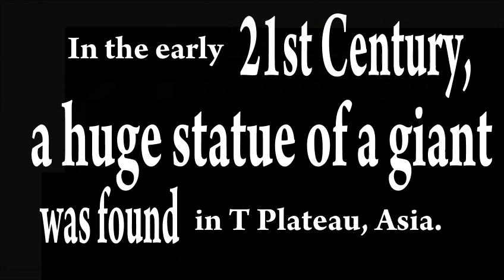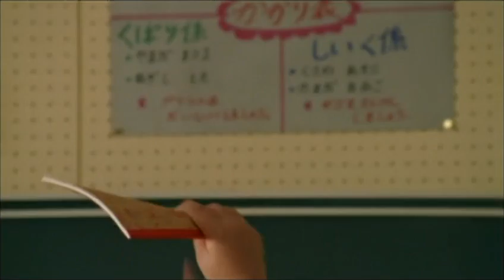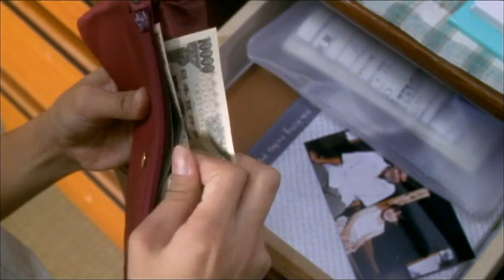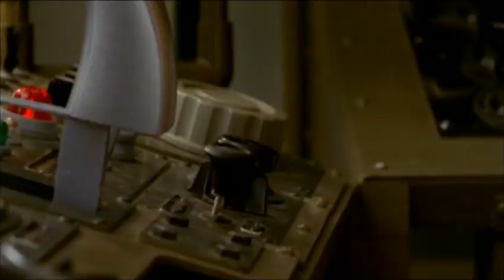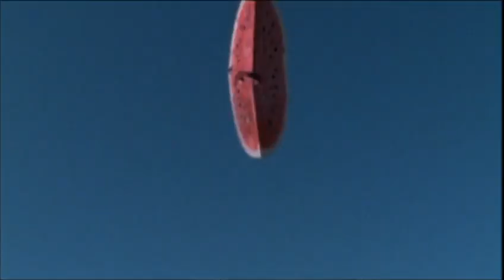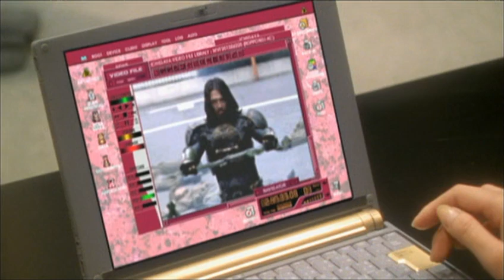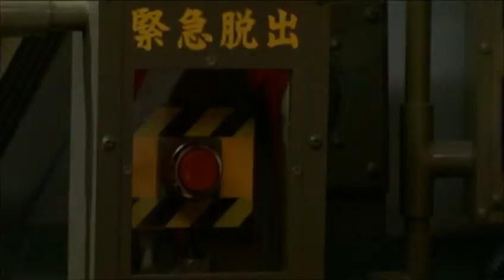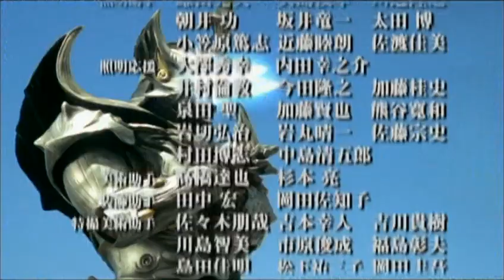Giant Robot Mikazuki (Tekkouki Mikazuki) - Episode 1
Tekkōki Mikazuki (鉄甲機ミカヅキ?, lit. "Ironclad Machine Mikazuki") is a 2000 Japanese tokusatsu television series created and directed by Keita Amemiya, written by Toshiki Inoue, and distributed by Media Factory. The series aired on Fuji TV from October 23, 2000, to March 24, 2001, although only for six episodes, and has since been released in a DVD box set on February 5, 2010.[1] The series features several groups utilizing giant robots, including the titular Mikazuki (lit. "crescent moon" (三日月 mikazuki?)), to fight monsters born of human trauma known as Idom (イドム Idomu?, short for "Idea-Monster").
src: wiki